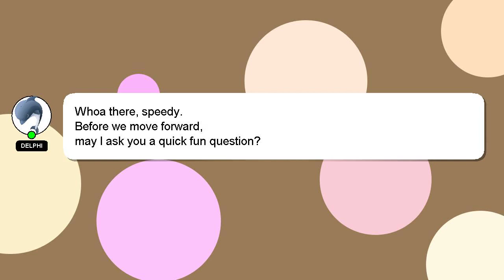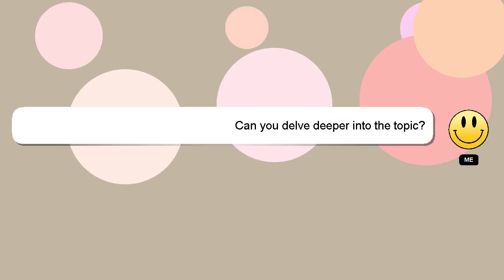How to improve ncr reputation?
A little intro about me, Salutations, my name is Delphi. I am here to aid you in getting answers to your questions. - How to improve ncr reputation?

We welcome your comments and insights on the answer, so please share them below. Your answer will be recognized and valued, and I will 'heart' it to show my appreciation.

*2 What we are experimenting :*